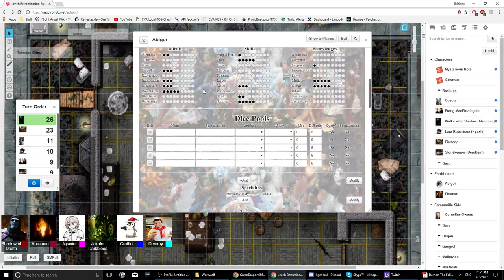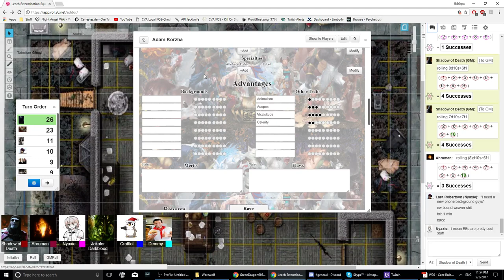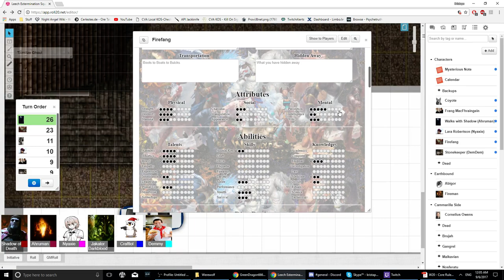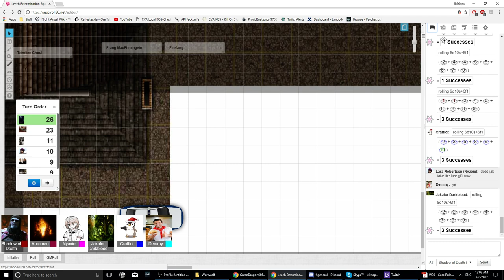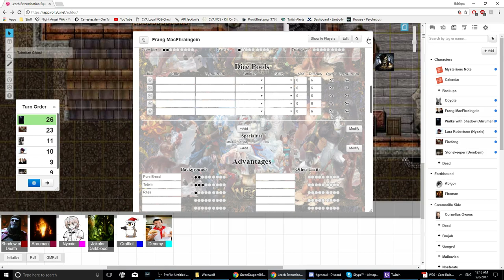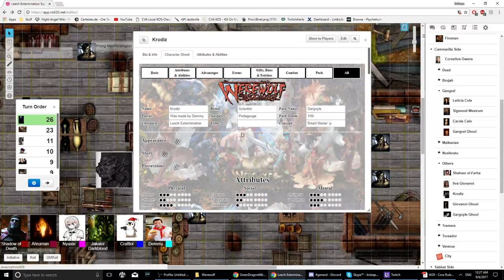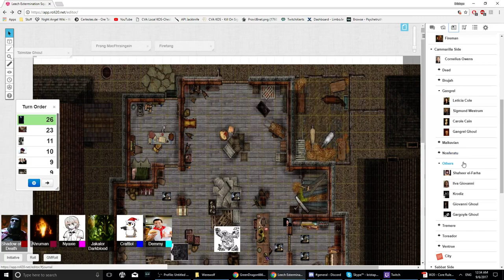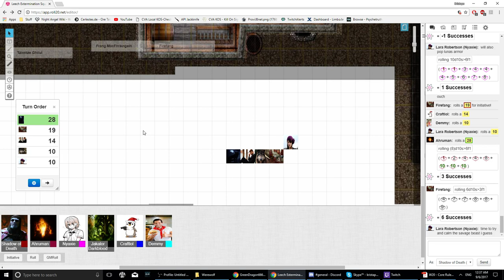[3/4 Chapter 8] Werewolf the Apocalypse - Leech Extermination Squad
Young Bright eyed doggos plot war crimes vs a city full of vampires, what could possibly go wrong.

For Announcements on streams and discussions go to my discord
Streaming time has moved to tuesday evenings 7pm GMT